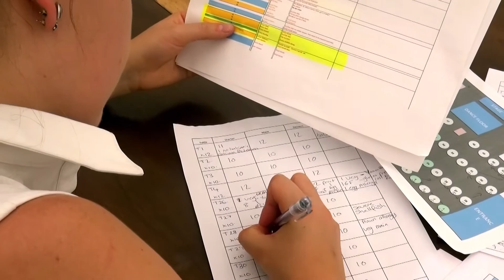Super Event Summer Balls 2015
Please watch a short video of all of the summer balls Super Event have worked on this year!

2015 has been a great year for us and we have documented it all through video so that you can share our achievement and excitement for next year!

Would you like to book a summer ball with us for 2016?